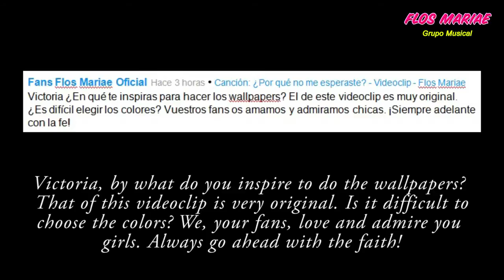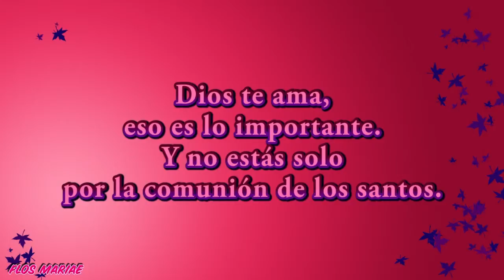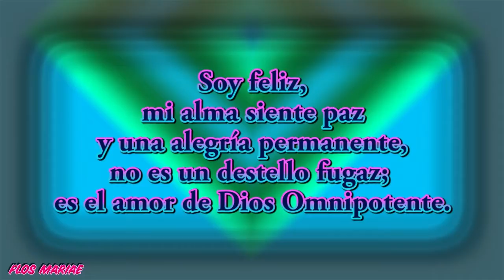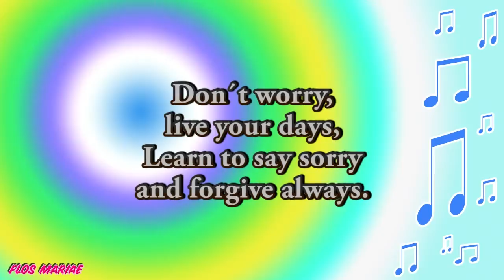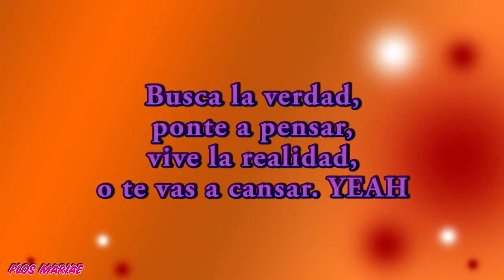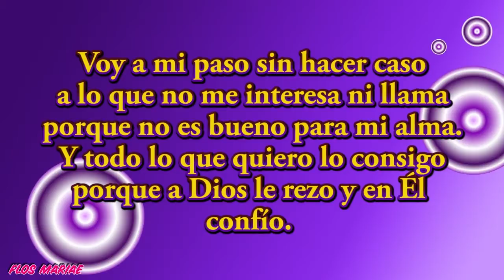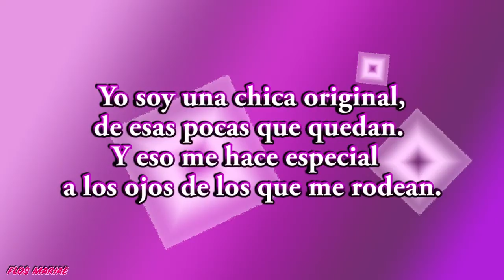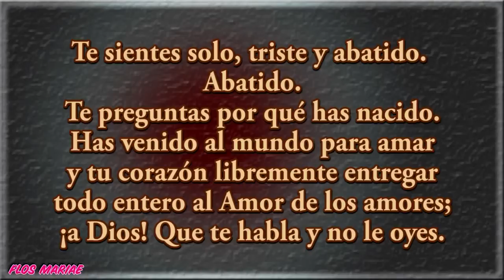INTERVIEW: "About the Wallpapers of Flos Mariae" with Victoria Bellido Durán of Flos Mariae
EVERY WEDNESDAY A NEW VIDEOCLIP.
EVERY TUESDAY A NEW M.B.D. MUSIC.